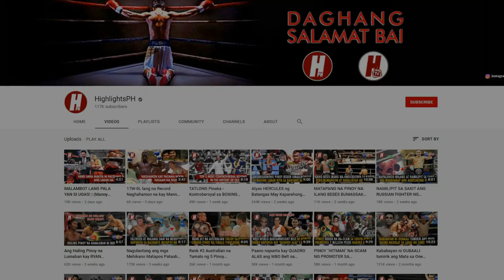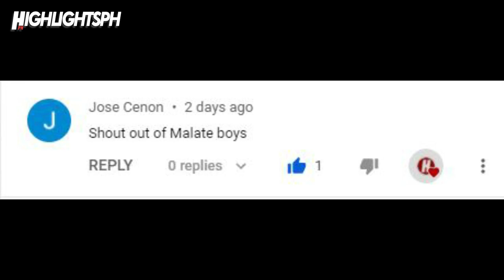KABABATA ni MARK MAGSAYO isang UNDEFEATED FIGHTER sa bansang NORWAY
Bernard Angelo Torres (14-0) vs Anuar Salas (20-8-1)
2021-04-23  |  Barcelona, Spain